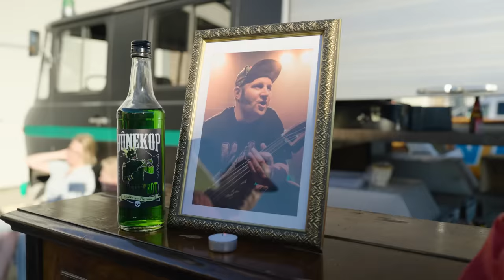De Hûnekop - Wy Kam Fram Fryslân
A song about the bjutieful kountry Fryslân!!
Foar alle Friezen om úten!!! Lit se wyte wêr at jim wei komme!!!